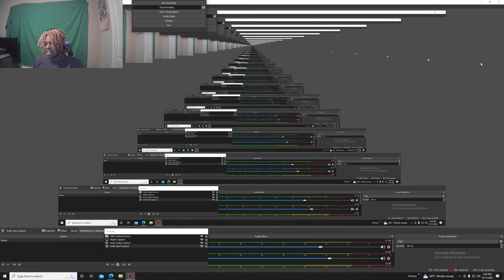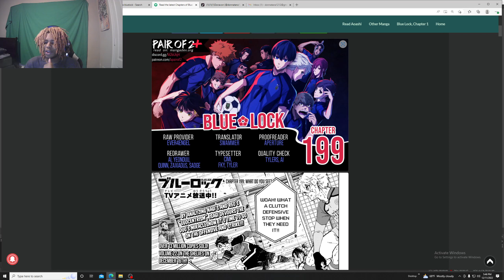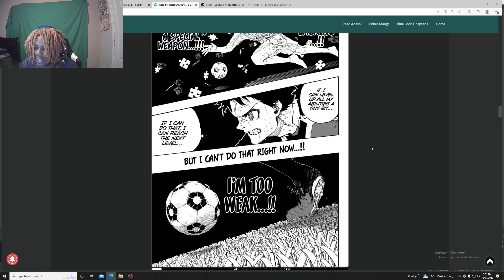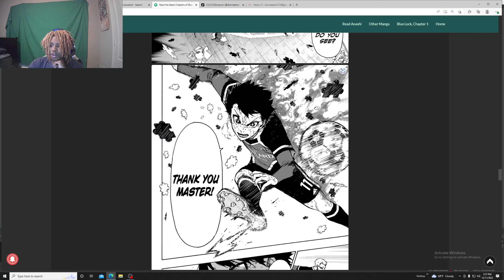Blue Lock chapter 199 review, Isagi crushes Kaiser?! Noel Noa + Isagi = OP DUO!?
Thanks for checking out the video and my channel.

Let me know what yall think about the chapter and Isagi's development, but this chapter was fire and got me hyped for chapter 200 already.

P.S: I Donnatana don't own any of this content and do not claim to own any of the content and are strictly using it for YouTube, research and personal enjoyment purposes only.